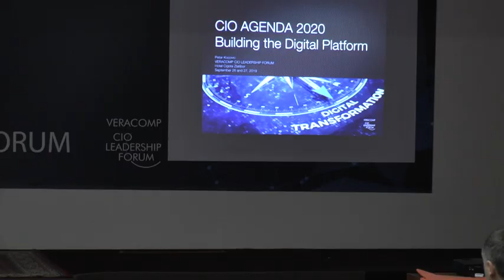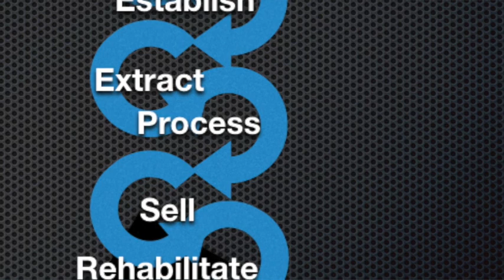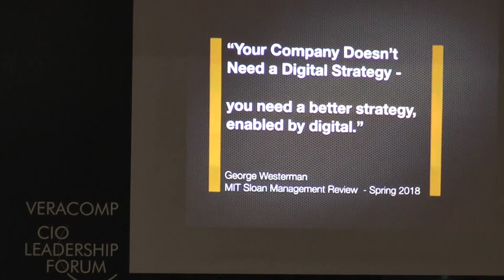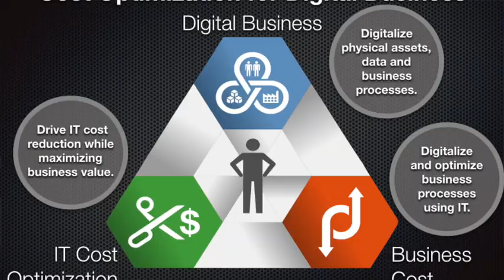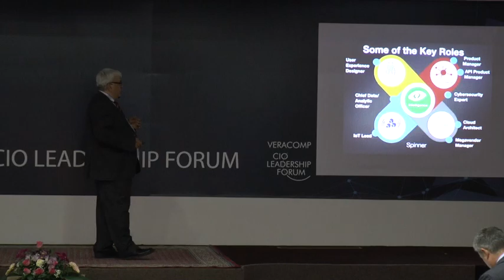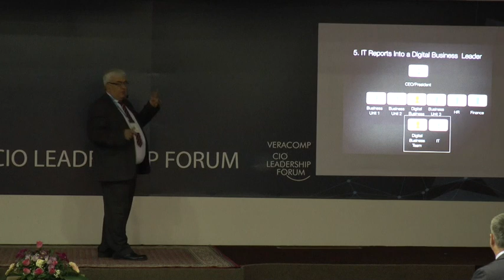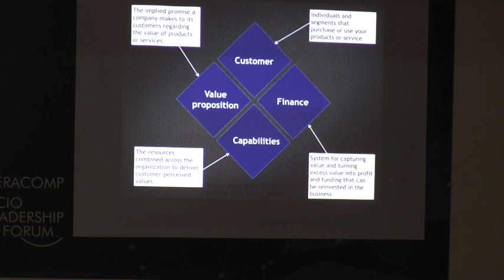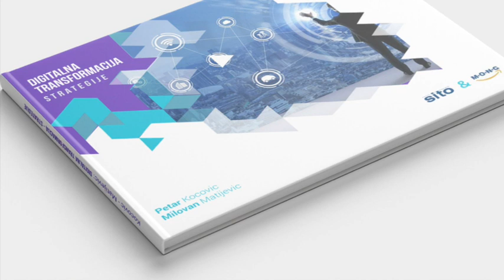VERACOMP CIO LEADERSHIP FORUM - september 2019 - Zlatibor - Petar Kocovic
Serbian CIO AGENDA - Digital Transformation